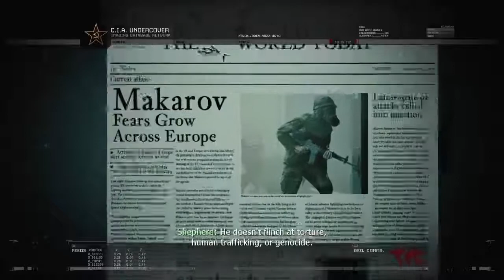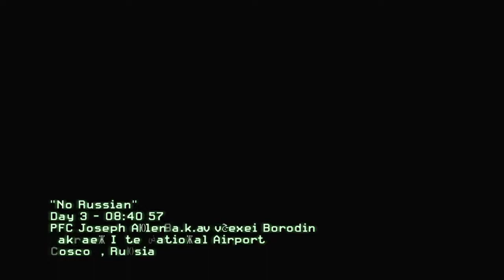Modern Warfare 2 - Act I - No Russian